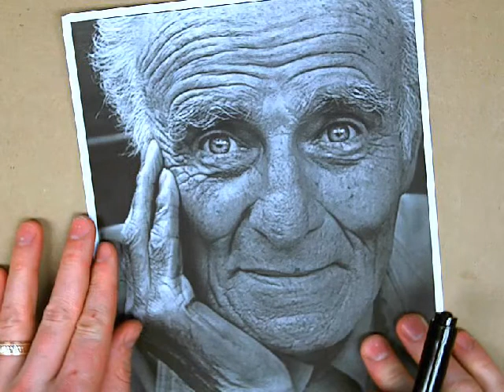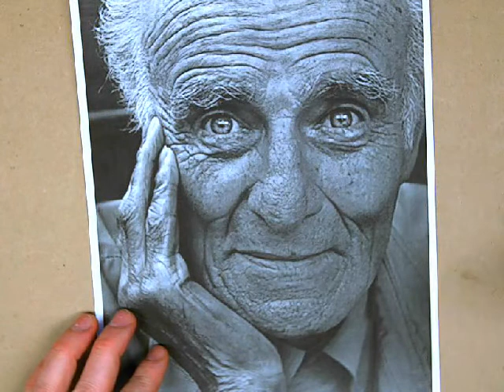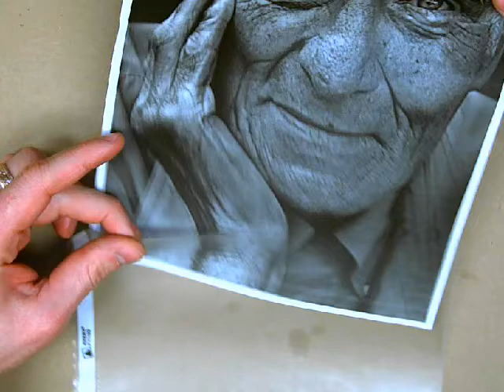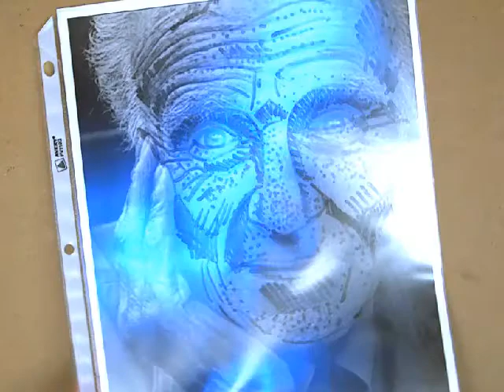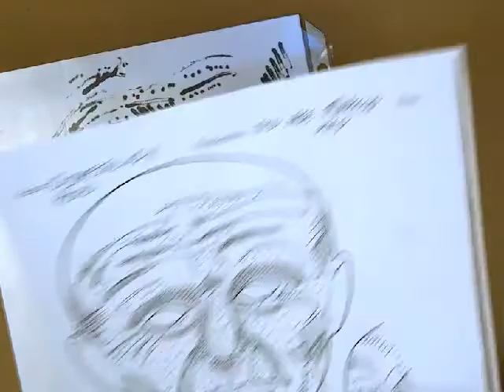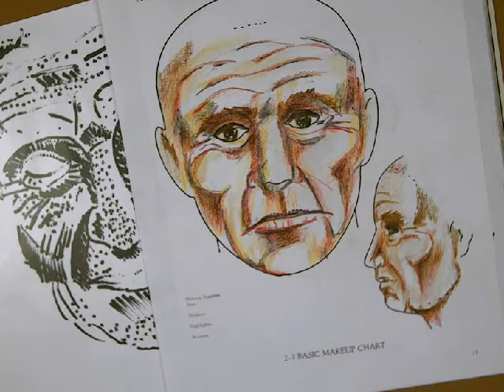THEA 162 Old Age Styling From Photographs